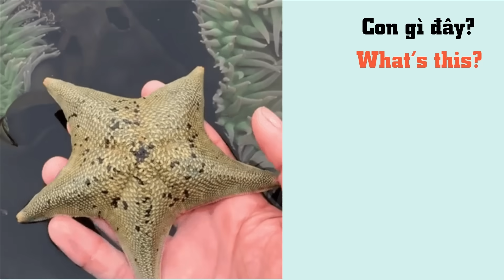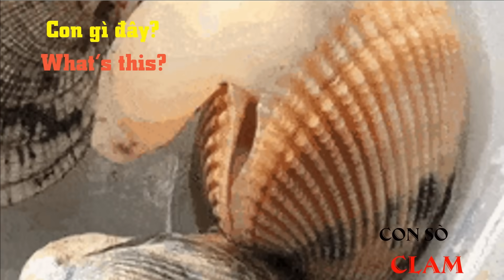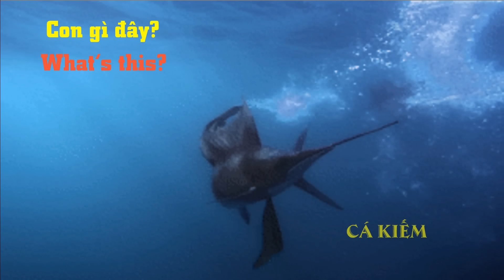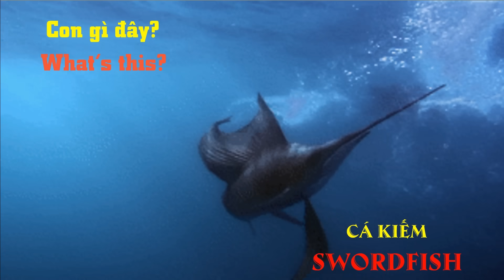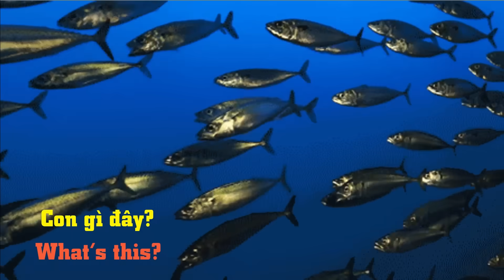SINH VẬT BIỂN- OCEAN ANIMALS - SONG NGỮ ANH - VIỆT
Giúp bé học tên gọi một số loài vật dưới đại dương